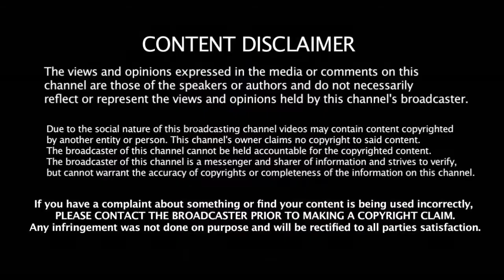ICC புதிய ஒருநாள் தரவரிசை பட்டியல் அடுத்த போட்டியில் இந்தியா தோற்றாலும் நம்ம தான் No.1